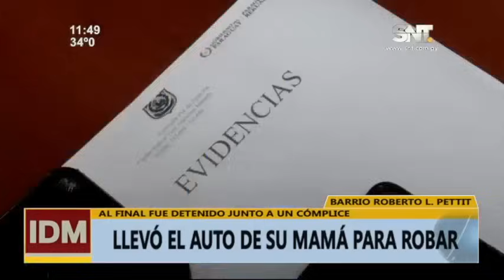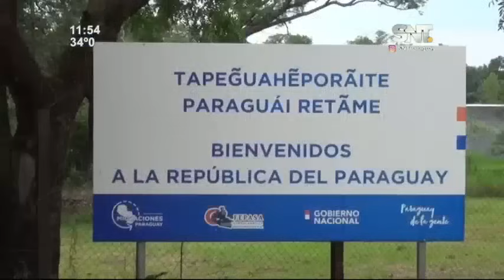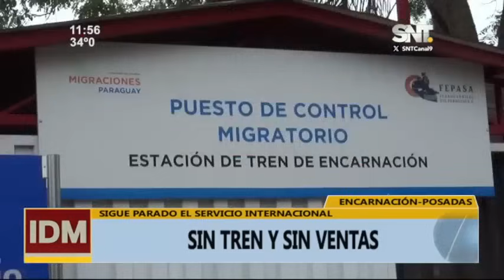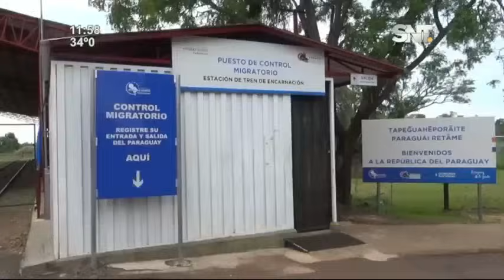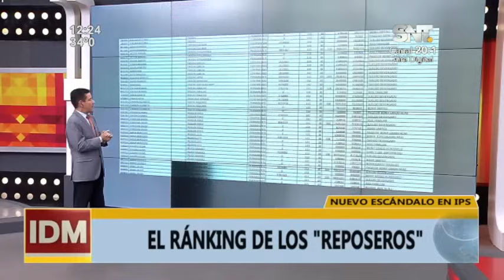Informativo del Mediodía: Programa del 22 de Noviembre de 2023